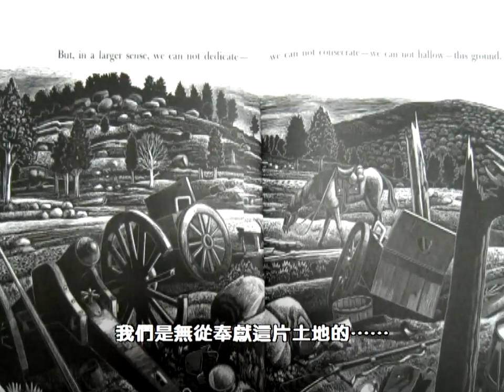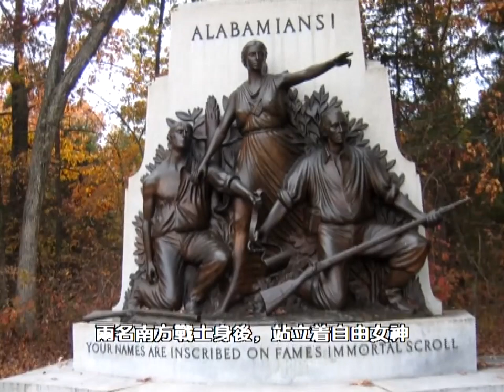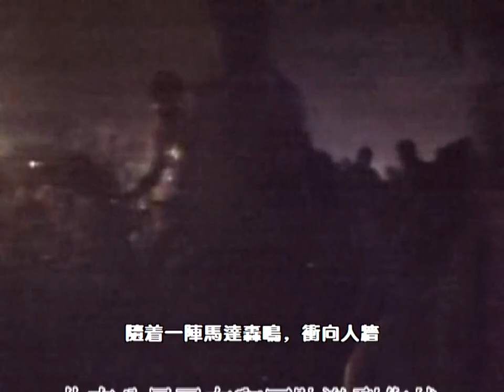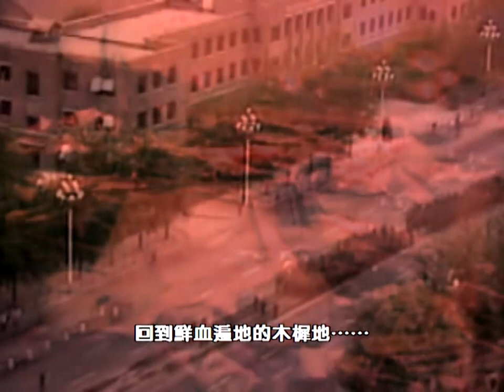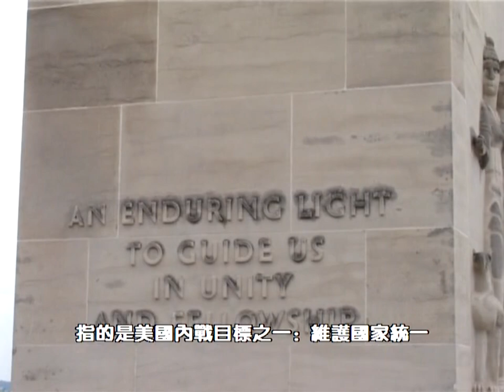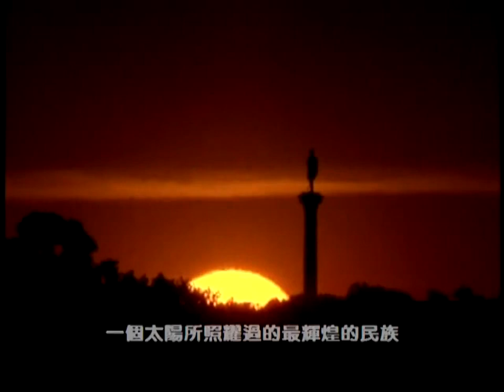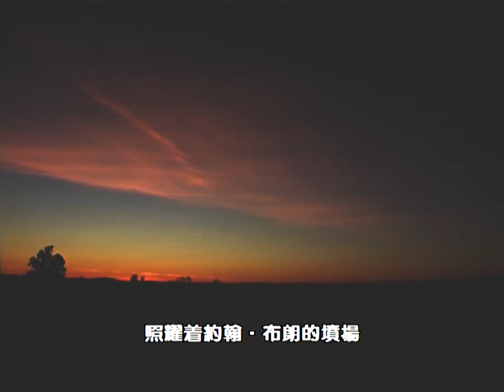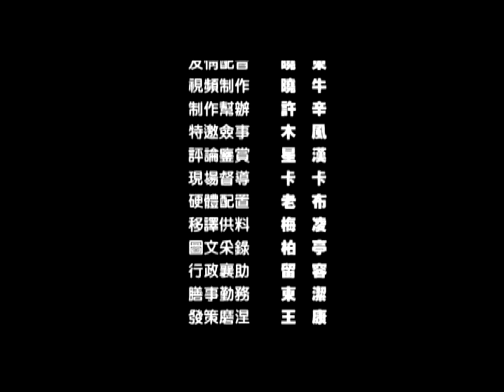金棕櫚 · 葛底斯堡賦 An Ode for Gettysburg: That Golden Frond of Palm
如何十二金人外，猶有人間鐵未銷！此片是一個失敗者對青史的叩問、一個被奴役者對自由含義的解讀、一個中國流亡者面對殘局的錐心獨白、是一個知識人對自己八九行為方式的反省、是一個祈禱者的自我救贖。此片以第一人稱方式描述作者本人作為流亡者從大陸中國到美國、從天安門到葛底斯堡心路經歷；追憶中美兩個政治文化截然不同的大陸分別在1989年追求民主的運動和在1861——1865年反對蓄奴制度戰爭的歷程；表達作者從故國八九悲情到他鄉自由聖戰的複雜情感和精神歷程。

此片由“金棕櫚工作室”根據鄭義同名散文製作。原文字作者鄭義，完成於二零零八年；朗讀配樂北明，完成於二零零九年；視頻編輯王康，完成於二零一零年。此外其餘參與製作者，以片尾字幕為為準。

鑑於視頻製作部分乃由大陸同仁完成，內容涉獵在大陸被禁的八九民主運動實況，為作者安全計，殺青的片子一直沒有公開，直到視頻總策劃、導編王康先生被迫流亡美國才得以解除後顧之憂，於2016年5月22日在美國葛底斯堡國家公園博物館舉行首映式，並公佈於世。

“騎上一匹好馬，在馬頸邊插支來福槍，沿阿巴拉契亞山脈追逐鹿群”，——肅穆的鐘聲之後是沉穩的獨白，人們就此跟隨作者走進一八六三年炎熱的夏季，走入美國自由聖地葛底斯堡，……轉而走進一九八九年春夏之交，走入自由與坦克對峙的長安街、木樨地……。——“我的葛底斯堡是一九八九年的北京”，那一年的北京在作者心中筆下是爭取自由的聖地，是爭取自由歸於失敗的傷心地，是觸摸良知、仰望星空而探求天理人道的起點。更多請點擊視頻觀看。